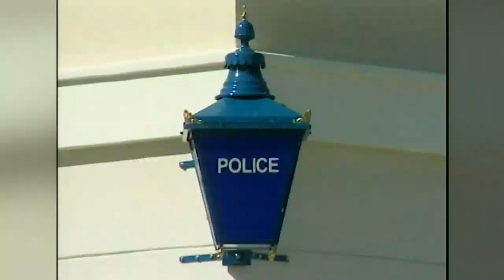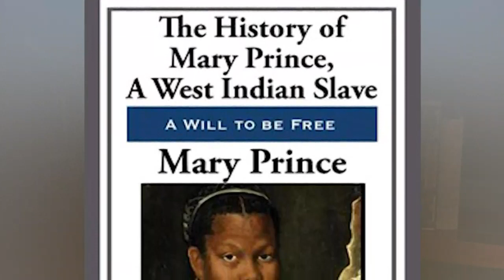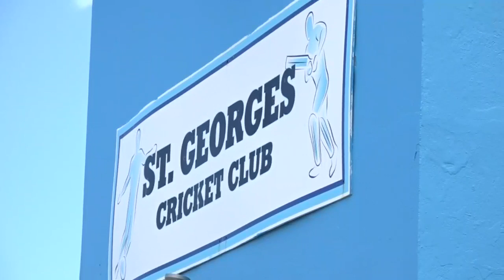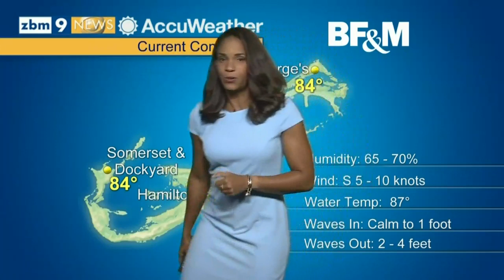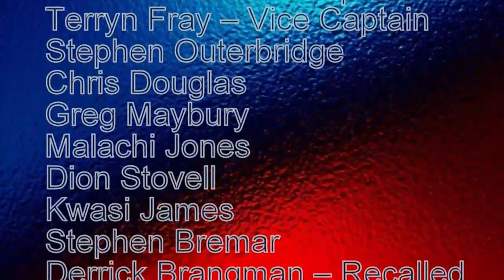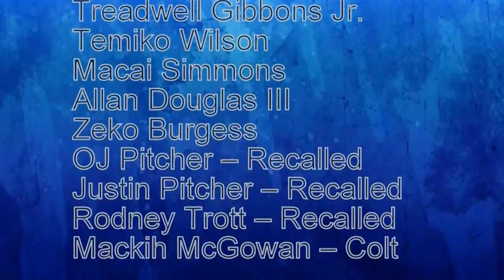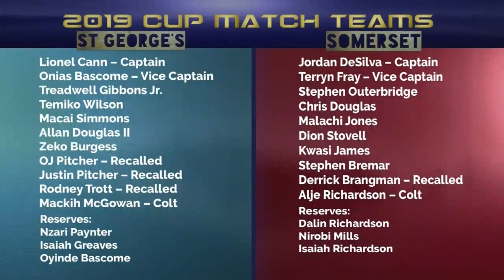ZBM 'Bermuda Tonight' Newscast, July 29 2019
| Live stream of the ZBM 'Bermuda Tonight' evening TV newscast from the Bermuda Broadcasting Company, July 29 2019